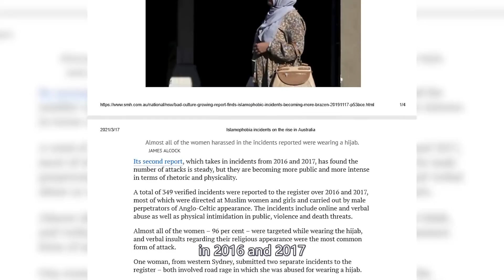امید لرو چې دا غمیزې به بیا پیښ نشي